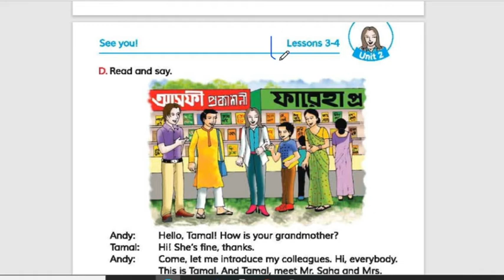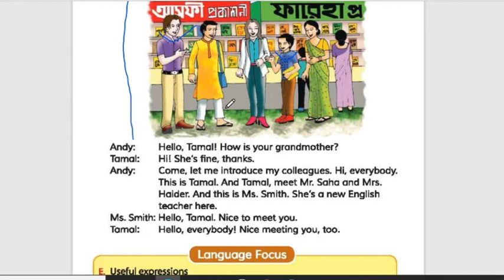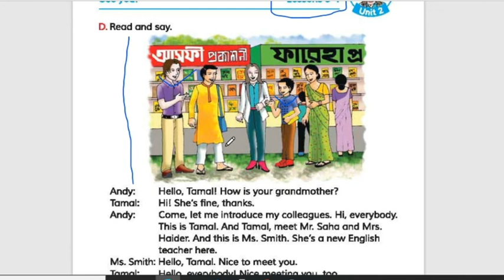English for today for class 5 unit 2 lesson 3-4 | Tomal meet Andy in a book fair